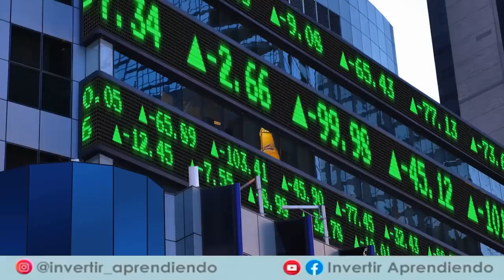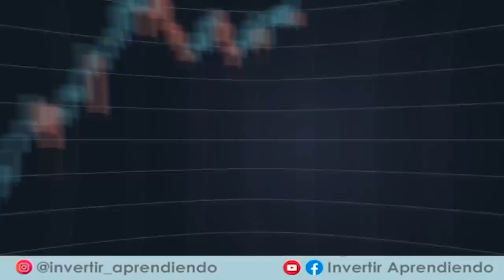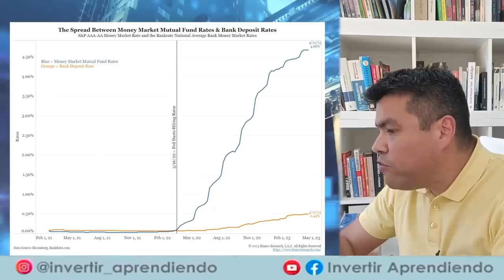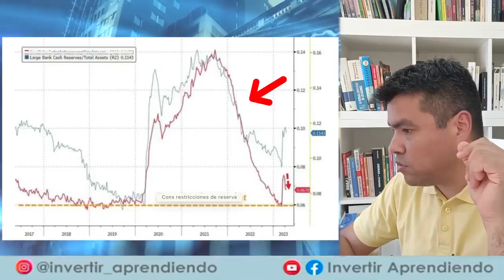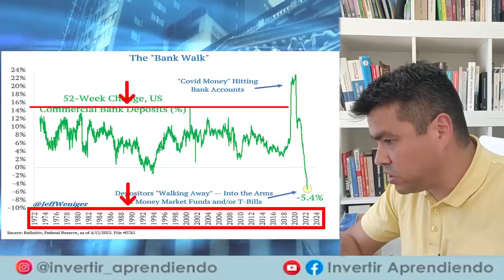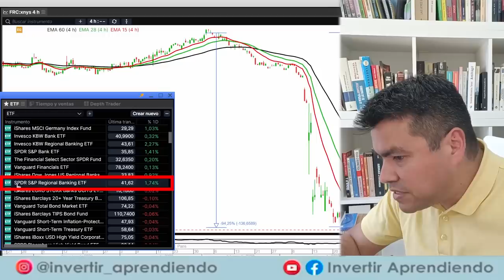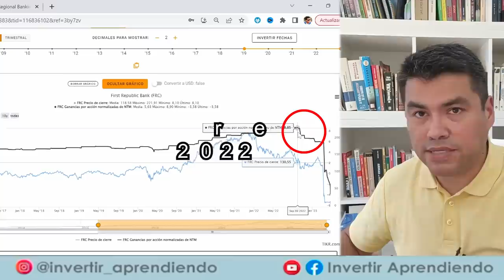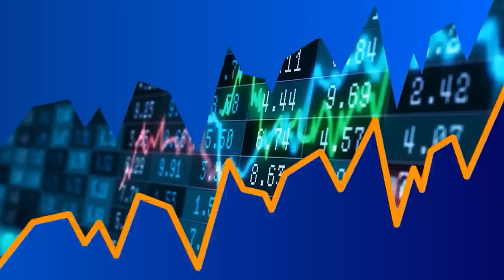ULTIMA HORA: QUIEBRA OTRO BANCO y la CRISIS BANCARIA se Sale de CONTROL l Esto OPINA Warren Buffett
💥Warren Buffett EXPLICA porque "YA NO LE GUSTAN LOS BANCOS"